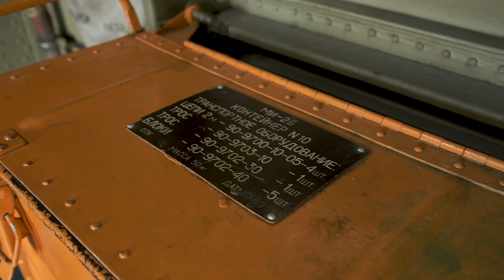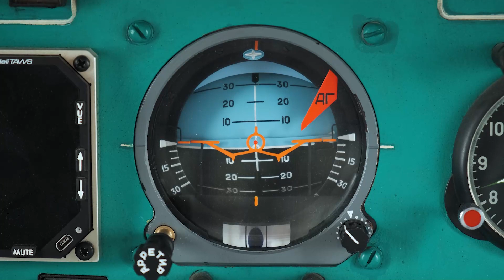МИ-26 - САМЫЙ БОЛЬШОЙ ВЕРТОЛЕТ В МИРЕ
Мы просто не могли обойти стороной гиганта Ми-26 💪🏻

Подготовили для Вас долгожданный обзор мирового рекордсмена!

О том как он устроено ВС, вид из кабины и технические особенности рассказал и показал наш инженер по тех. обслуживанию, Ганыч Виктор Иванович.

«ПАНХ» — ваша подъемная сила 🚁

Central office:
📌 138, Kirova Str., Krasnodar

Flight Base:
📌 Pashkovsky airport, Krasnodar